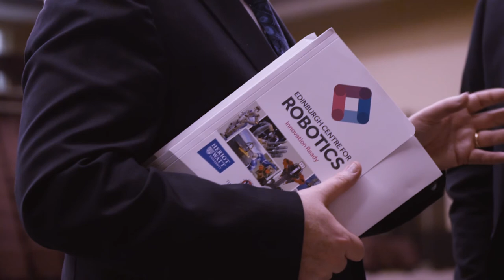Heriot-Watt University Dubai - Vice Chancellor's Distinguished Lecture 2018 (short version)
Heriot-Watt University, Dubai welcomed Professor David Lane to the annual Vice-Chancellor's Distinguished Lecture to discuss some exciting advances underway in research and innovation globally at the university, as well as the recent successes in commercialisation and international challenge competitions.